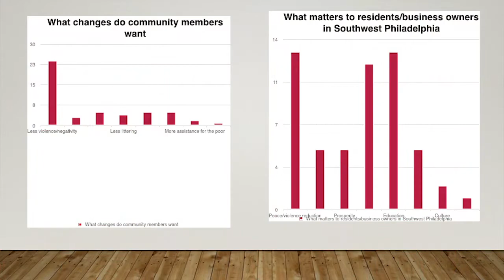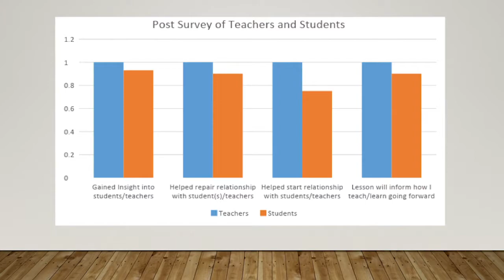John Bartram High School: Give Us Our Crowns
We educate the southwest Philadelphia community about the entry points to the school-to-prison pipeline and the impact of this epidemic by creating origami cranes and displaying them throughout the community.